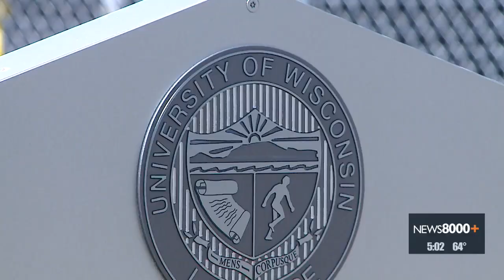UW-L hosts annual 'Kids College' event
LA CROSSE (WKBT) -- On Friday, 5th and 6th graders from around the Coulee Region got a taste of what college is like.

UW-La Crosse's annual 'Kids College' event offered students from gifted and talented programs a chance to experience a glimpse of college through hands-on learning activities.

Kids learned about everything from Physical Therapy, to Art and Earth Science.

Meg Buchner is the Gifted and Talented Coordinator for De Soto Area Schools, she explained the benefits of the program.

"Kids first of all get to see campus life and they get to move around the campus which is super fun. Then the benefit is just being in a college atmosphere and getting to work with college professors, and just kind of getting a taste of what classes are like here," said Buchner.

This year's Kids College drew over 200 students from 20 different school districts.